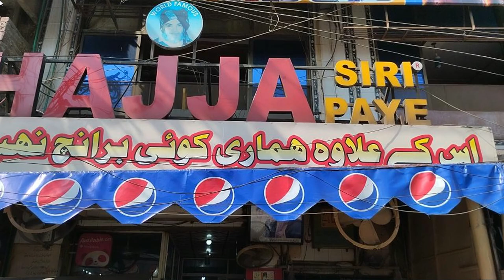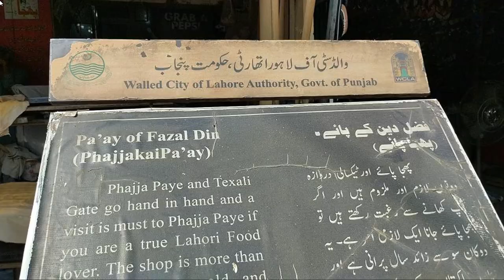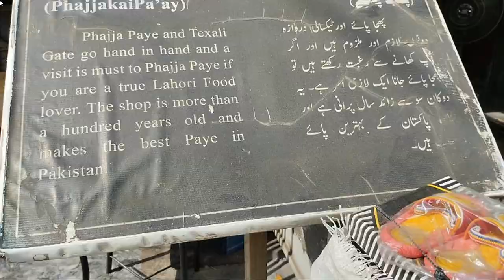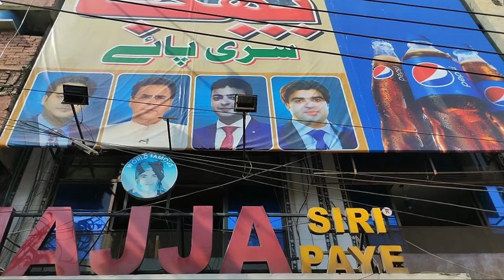phajja siri paye Lahore-Best food point in Lahore-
This channel is all about Food fun and travel , so don't miss the videos. see yaaa.
In this video are watching phajja siri paye food point in lahore-this food point is famous across the world. how Fazal dine start his work in a small street an now phajja siri paye become a world wide best food point in pakistan-